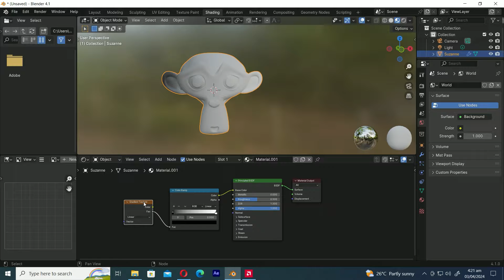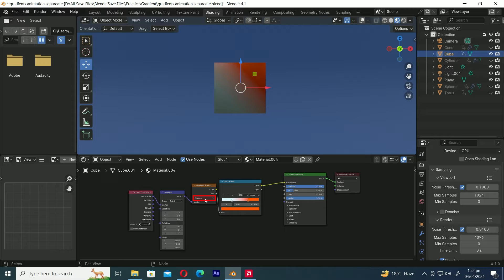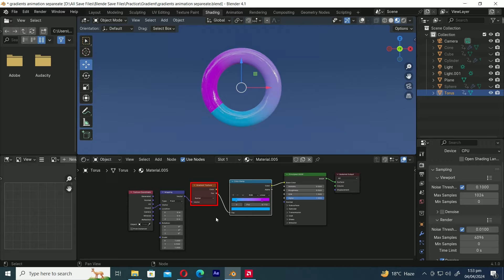How to make procedural gradient material in blender | blender tutorial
Welcome to an extensive tutorial How to make procedural gradient material in blender
 dedicated to mastering the art of creating procedural gradient materials in Blender. Whether you're just starting your journey in 3D design or you're a seasoned Blender enthusiast looking to expand your skill set, this blender tutorial is designed to provide you with comprehensive knowledge and techniques to elevate your gradient shading game.

We'll begin by covering the fundamentals, where we'll explore how to create simple gradient materials using Blender's Color Ramp node. Through step-by-step demonstrations, you'll learn how to manipulate color ramps to achieve a wide range of gradient effects. From smooth transitions to sharp contrasts, you'll discover the versatility of the Color Ramp node in enhancing the visual appeal of your 3D models.

As we progress blender tutorial for beginners , we'll delve deeper into Blender's Gradient Texture node or blender material node , unlocking its full potential to create intricate gradient patterns and textures. Whether you're interested in radial gradients, linear gradients, or even custom-shaped gradients, you'll learn how to harness the power of the Gradient Texture node to achieve your desired look. With practical examples and creative exercises, you'll gain confidence in experimenting with different gradient styles and customizing them to suit your artistic vision.

But that's not all – we'll also explore advanced topics such as transparent gradient materials and stylized gradient shaders. You'll discover how to incorporate transparency into your gradients, allowing you to create mesmerizing glass-like effects or ethereal glows. Additionally, we'll explore techniques for stylizing gradients to add personality and flair to your 3D scenes, whether you're aiming for a retro vibe or a modern aesthetic.

To optimize your workflow in blender procedural textures , we'll introduce you to essential blender color ramp gradient such as the Mapping Node and Texture Coordinate Node. These nodes play a crucial role in controlling the placement and orientation of textures, giving you greater flexibility and control over your gradient materials. Additionally, we'll explore how the Node Wrangler addon can supercharge your productivity by providing handy shortcuts and tools for node-based editing.

By the end of this comprehensive tutorial blender procedural gradient textures , you'll have the skills and knowledge to create stunning gradient materials in Blender. Whether you're crafting realistic textures for architectural visualization or crafting stylized effects for motion graphics, you'll be equipped with the tools and techniques to bring your creative visions to life in Blender's 3D environment.

So, if you're ready to embark on an exciting journey of artistic exploration and master the art of gradient shading in Blender, join us as we dive deep into the world of procedural textures and unleash your creative potential!